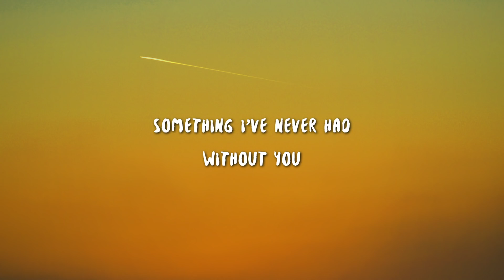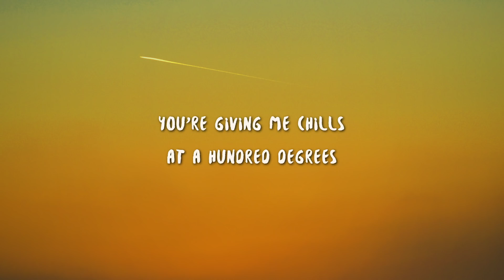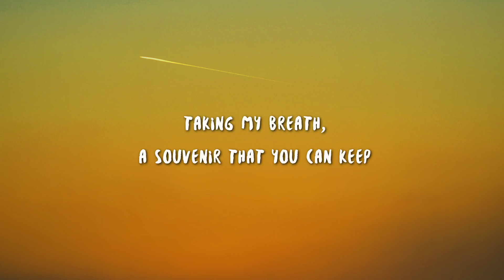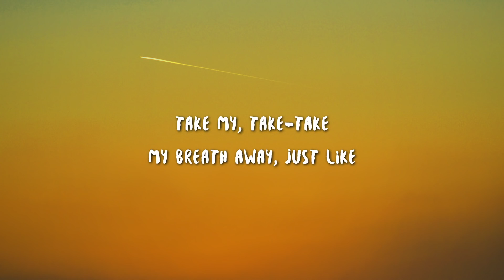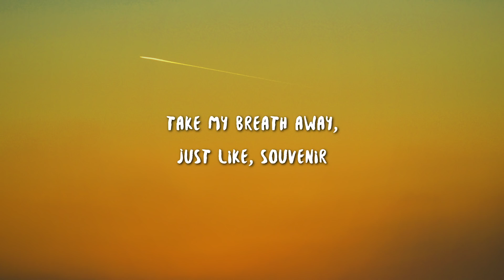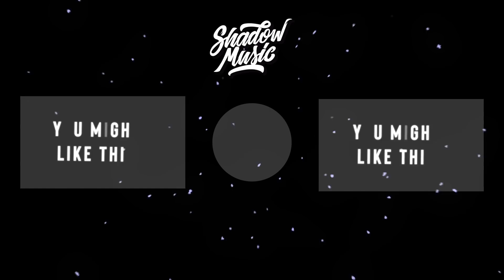Selena Gomez - Souvenir (Lyrics)